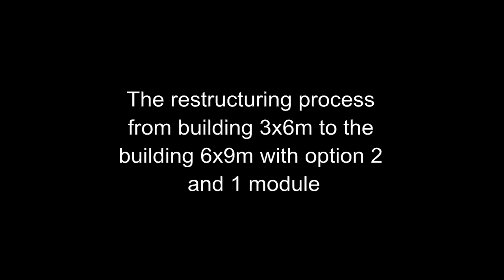Rainbow by ECS-3.COM: The restructuring process with option 2 and 1 module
The restructuring process from building 3x6 m to the building 6x9m with option 2 and 1 module